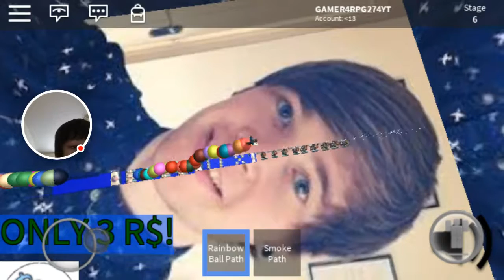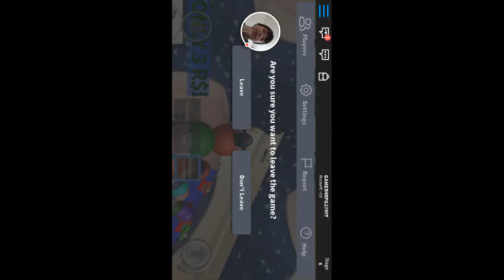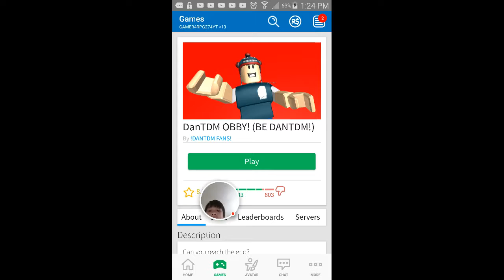DanTDMfans/Short obby | Roblox